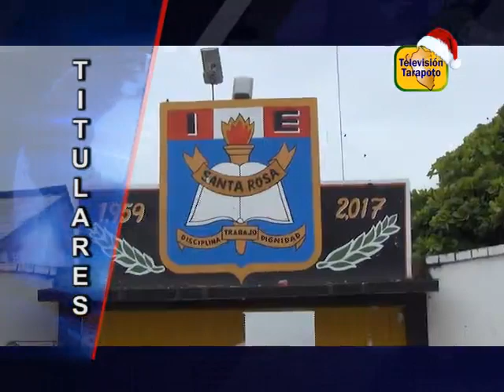TARAPOTO NOTICIAS: TITULARES MARTES 12 DE DICIEMBRE 2017.